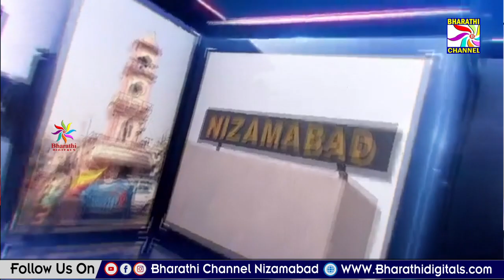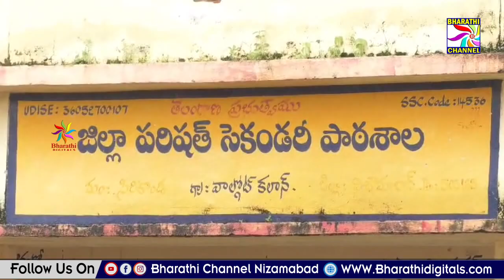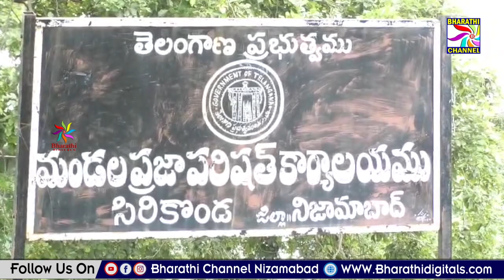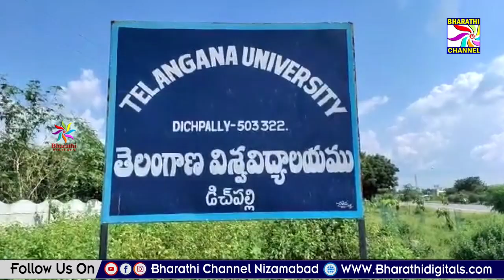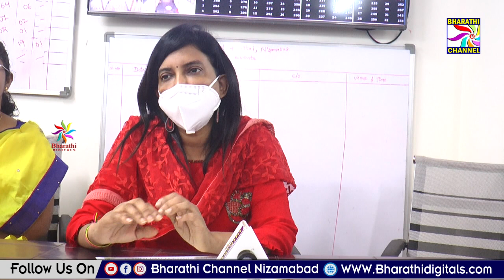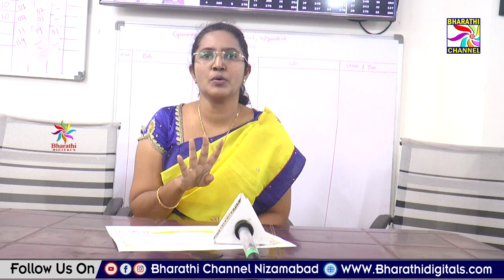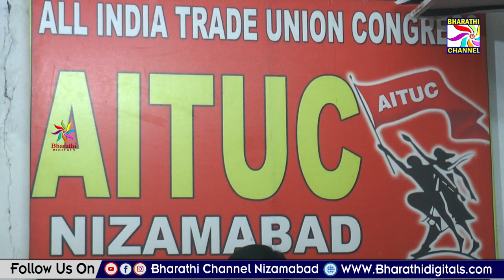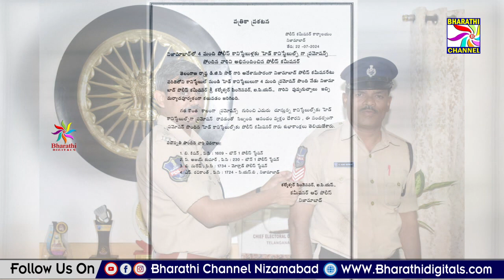Bharathi News || Nizamabad || 23-07-2024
BHARATHI CHANNEL